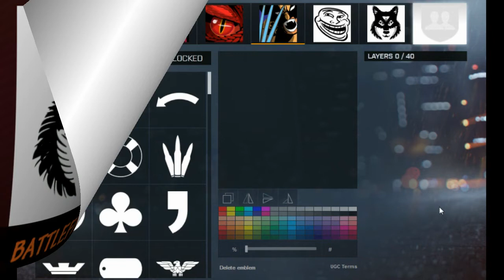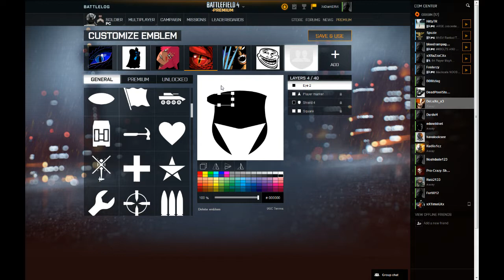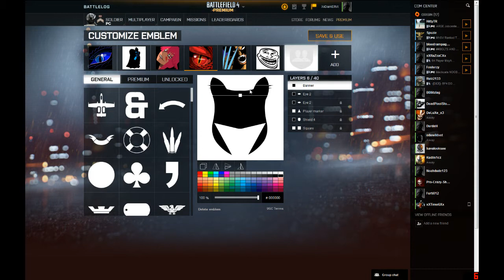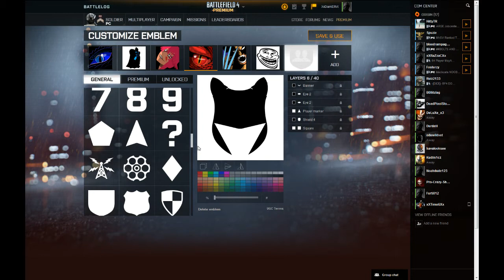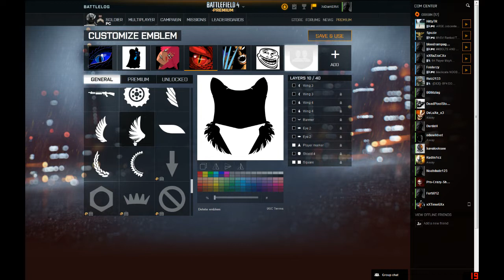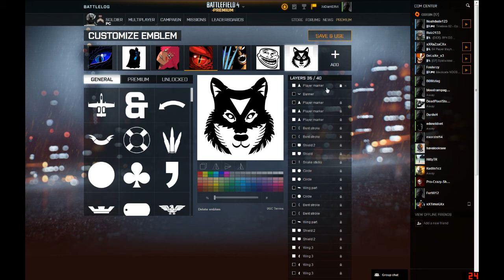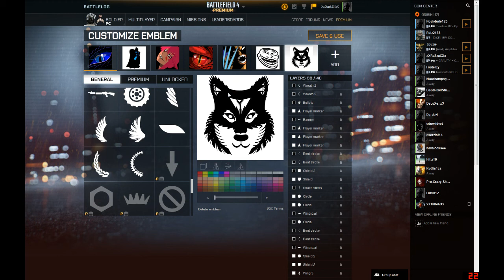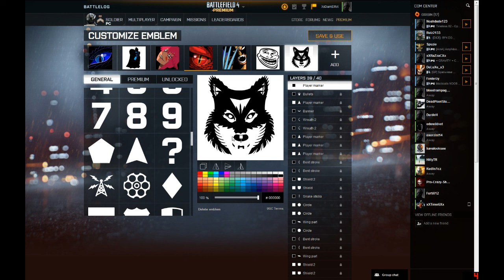Battlefield 4 Emblem - Wolf (PREMIUM)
Hello and welcome to another Battlefield 4 Emblem Tutorial. Today I give you a nice Wolf Emblem.

Stringed Disco
The Complex
Hitman

Battlefield 4 Emblem Tutorial, camping, city, Darksiders, Tiger Eye, Space, Surprised Patrick, Red Dragon, Thing, Ichigo, Batman, Joker, Bleach, Wolverine, Iron Man, Ass,spiderman, golden RPG RPG fun, Captain America,
Black Ops 2 Trolling Black Ops 2 Blackhat Trolling
Black Ops 2 Funny Moments Black Ops 2 Funny
"Call Of Duty Black Ops 2""Funny Black Ops 2"
"Black Ops 2 Trolling""Black Ops 2 Noobs"
"Black Ops 2 Funny Clips""Call Of Duty"
"Trollarch Black Ops 2Black Ops 2 Funny Montage Black Ops 2 Glitches Black Ops 2 Glitch Dark Elf DarkElf DarkElfX Ownage, COD Ownage, MW3 Ownage, Black ops Own, MW3 Pwned, MW3 RPG, Black Ops 2 RPG, Golden RPG